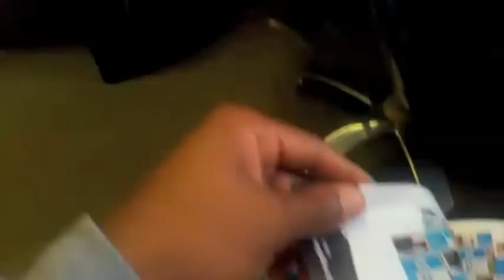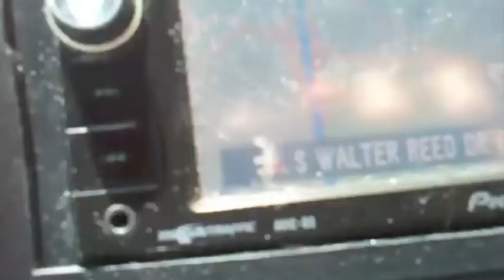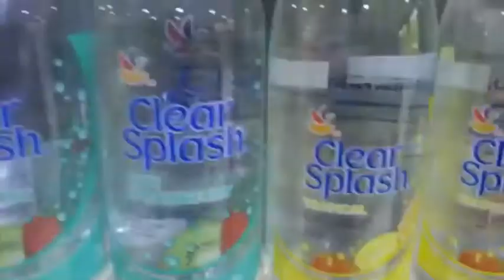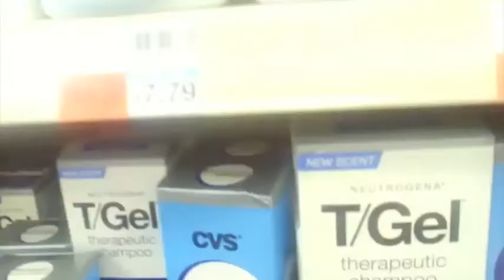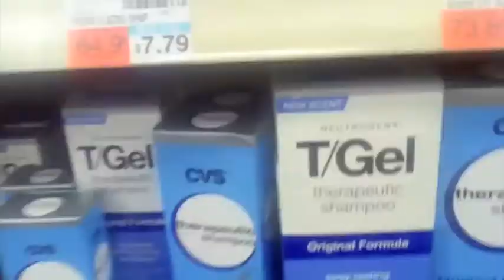Episode 4 Feels Good to Be Back pt 2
This is the 2nd part of Feels Good to Be Back. The day has not ended yet. I am still on the move enjoying my day. I hope you enjoy my day as much as I did.